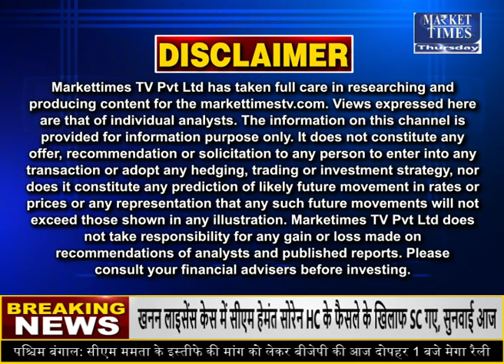त्योहारों से पहले महंगाई पर लगाम